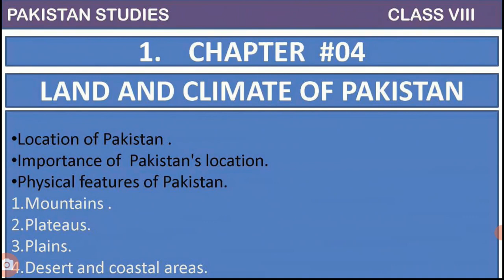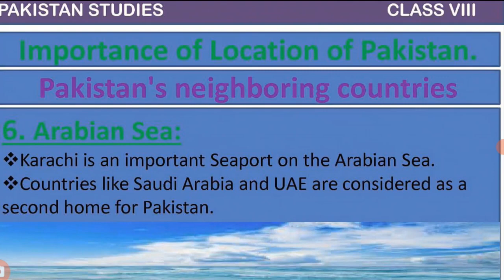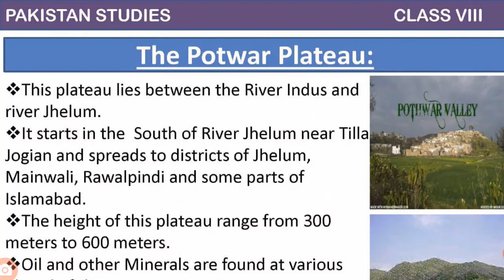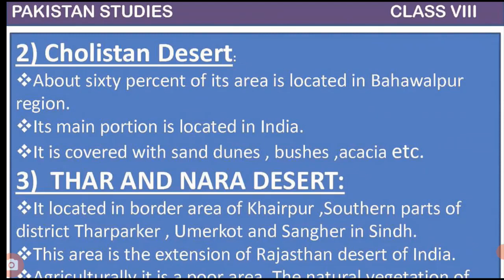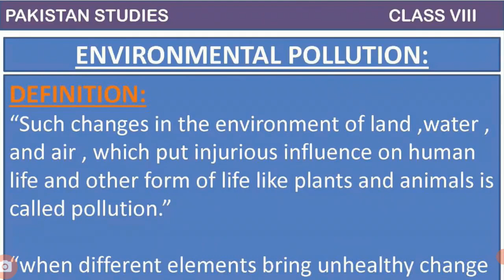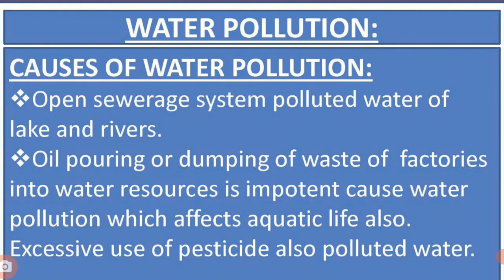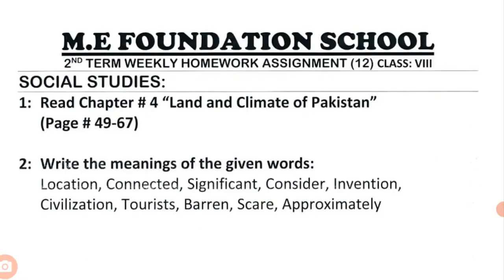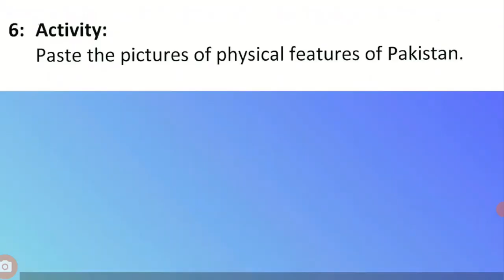Class 8 - Pakistan Studies - HW12 | Chapter 4 - Land & Climate of Pakistan | STBB | M.E School